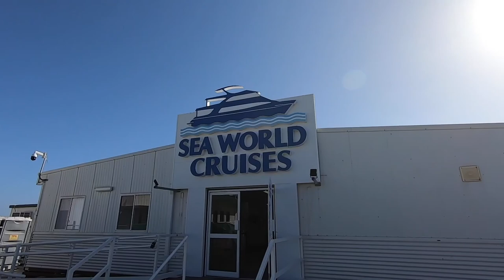Last 10days in GC | Last GC Vlog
Last 10 days before leaving Goldcoast

Thanks to my GC family especially GG3103 members